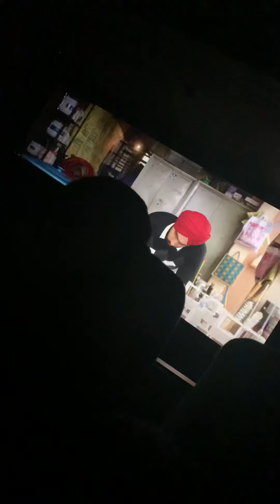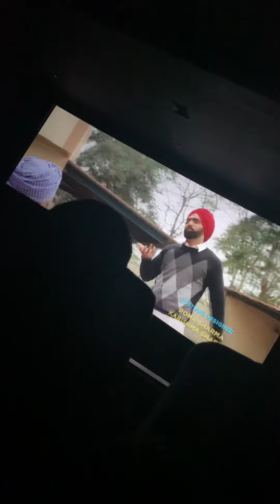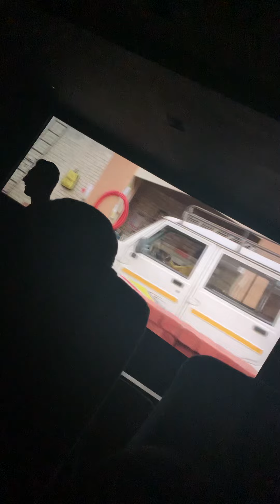ਪੁਆੜਾ ਐਮੀ ਵਿਰਕ